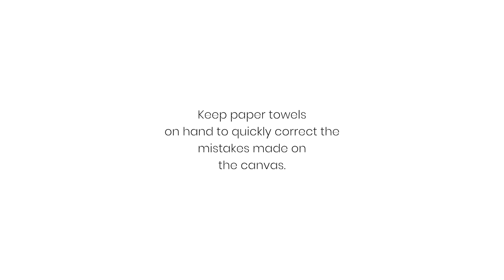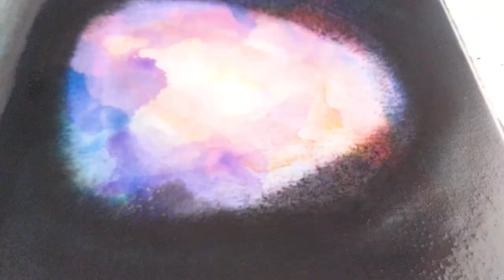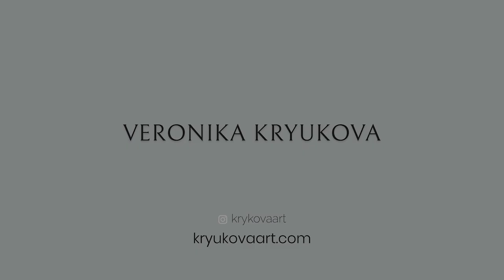Acrylic Ink Painting Guide: Clear Night. Abstract Art.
Abstract modern painting with a night landscape of space, the milky way, stars and the sea on the canvas "Cloudless".

"It was a still, clear night, beckoning me with its light. I sat on the sand by the smouldering fire and watched the stars dance in the stillness of the night. The stars seemed to flow from the sky to the sea, and the surf brought them to my shores."

So far, this was the only time I drew space. Maybe we should create another starry abstract landscape, don't you think?

Acrylic ink on canvas, 40*50 cm.